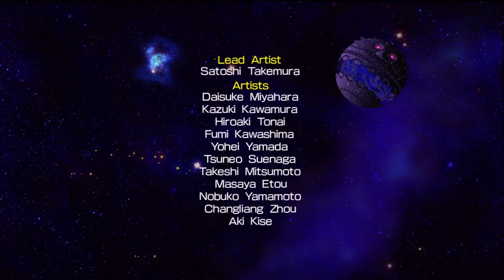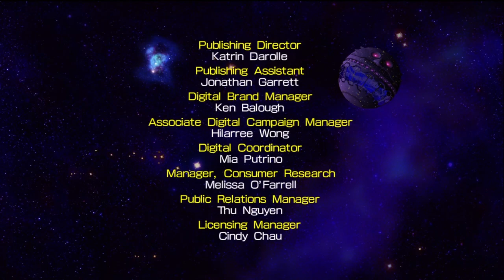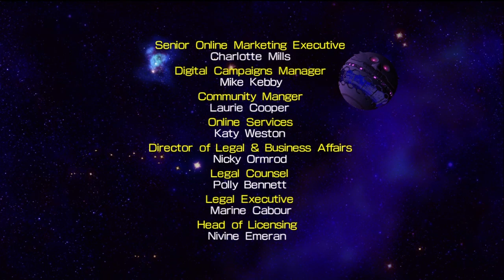Sonic 4 Episode 2 -360 Part 6 Final- Super Sonic Showcase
I finally got all the chaos emerald to unlock Super Sonic! I am kinda dissapointed that there is no boss that is dedicated for Super Sonic. So I will just do a stage being him beat the last boss playing as him.